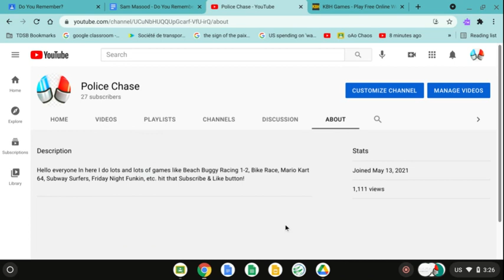Road To 30 Subs - 1,111 views!!!!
For That I'll make a Stream for Beach Buggy Racing 2 not really evreyday but somedays :)